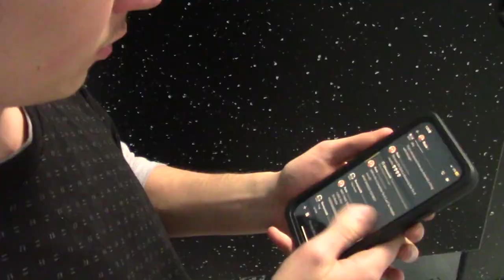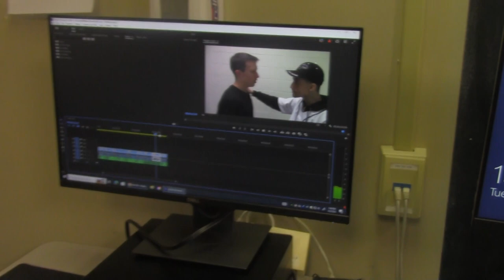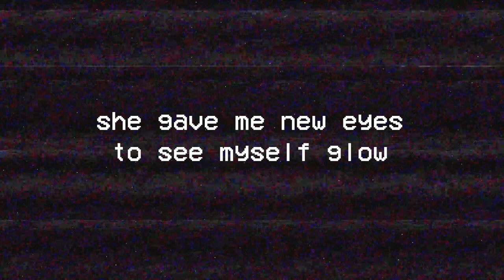Eyes SkillsUSA Digital Cinema Short Film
Created by Ben and Kendrick